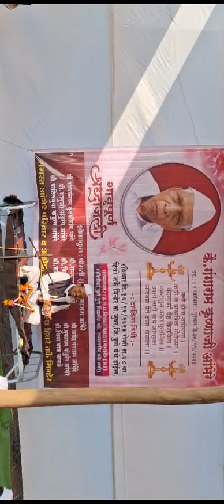कै गंगाराम कृ आंभेरे यांच्या दशक्रिया विधी नि प्रवचन ह भ प विशाल महाराज फलके हिवरे तर्फे मिन्हेर